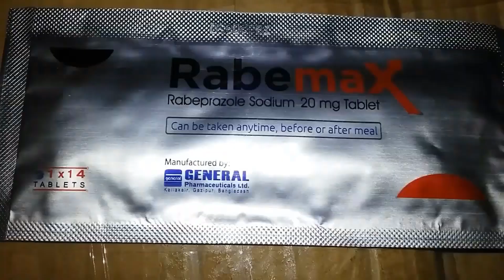Indications of Rabeprazole Sodium | Rabemax Tablet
Rabeprazole Sodium is an antiulcerant drug in the class of Proton Pump Inhibitors. Rabeprazole Sodium is a substituted benzimidazole which suppresses gastric acid secretion by inhibiting the gastric H+/K+-ATPase enzyme at the secretory surface of the gastric parietal cell. It is an enteric coated tablet, because of its coated formulation it is highly stable in stomach and because of higher pKa value of Rabeprazole Sodium it provides faster onset of action. It blocks the final step of gastric acid secretion.
It indicates for__
Short-term treatment in healing and symptomatic relief of duodenal ulcers and erosive or ulcerative Gastroesophageal Reflux Disease (GERD).

Maintaining healing and reducing relapse rates of heartburn symptoms in patients with GERD.

Treatment of daytime and night time heartburn and other symptoms associated with GERD.

Long-term treatment of pathological hypersecretory conditions, including Zollinger Ellison Syndrome.

In combination with Amoxicillin and Clarithromycin to eradicate Helicobacter pylori.